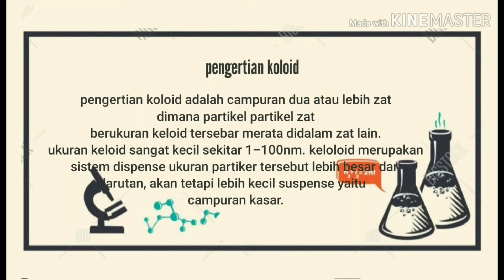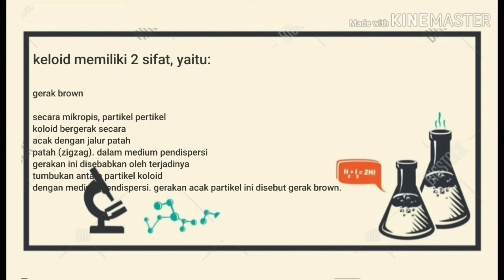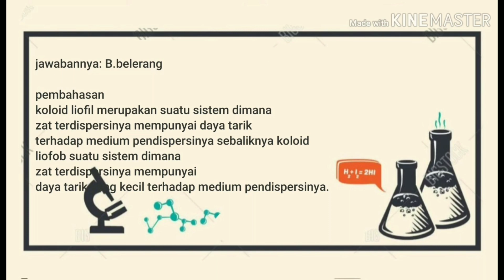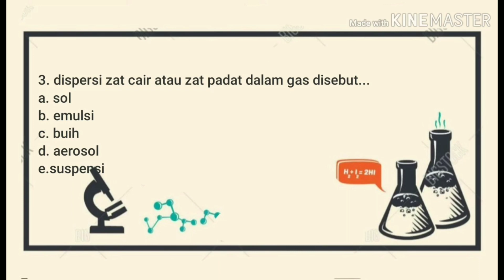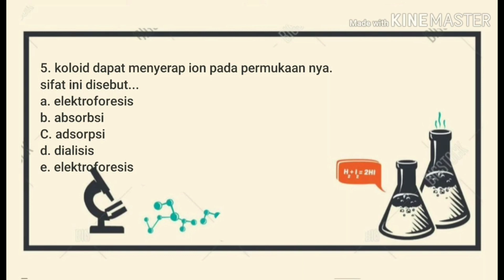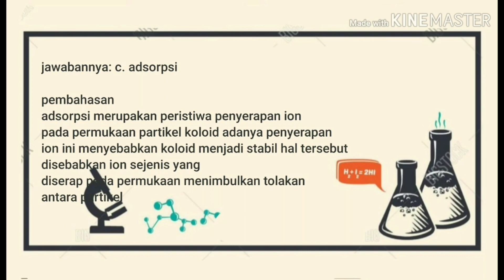Materi koloid dan contoh soal.